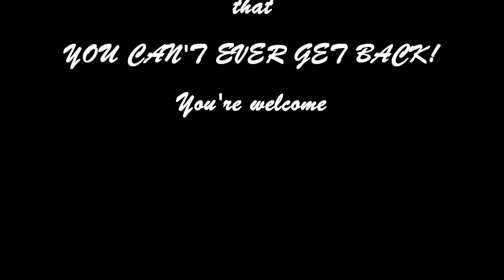Leo doing his Sean Penn impersonation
This is my cat Leo doing his impersonation of Sean Penn